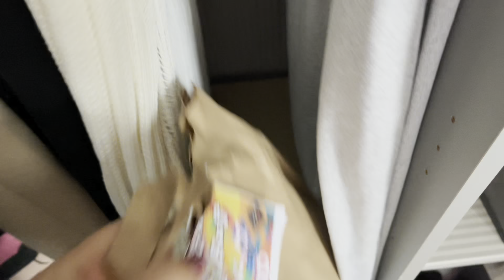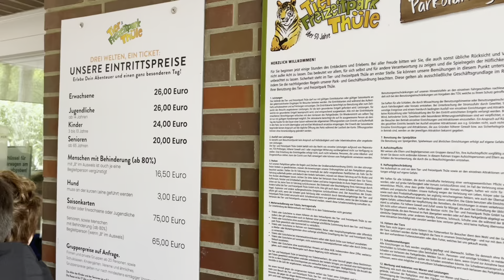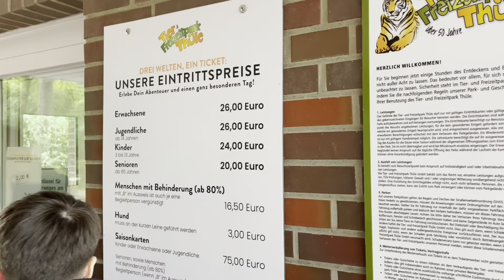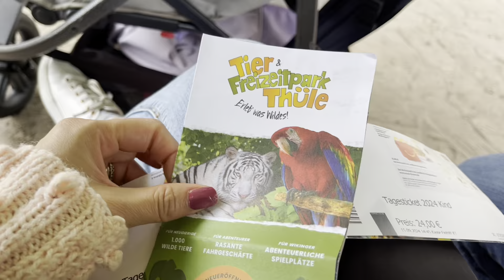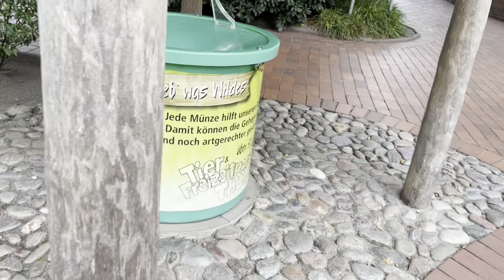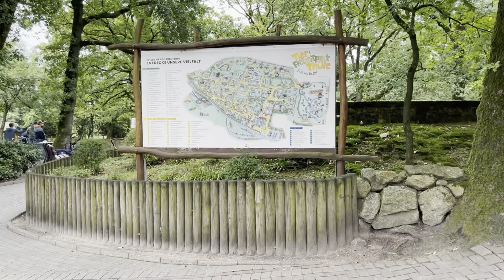¡JAKE cumplio 12 años 🥰! Asi lo Celebramos con Amigos, Sopresas y juegos en Thüle Park Alemania 🇩🇪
En este video le comparto un poquito de lo que fue el cumpleaños de jake, invitamos algunos amigos y nos fuimos a un parque grande de diversiones, cantamos el Happy Birthday y partimos la torta, les muestro un poquito de los Obsequios 🥰